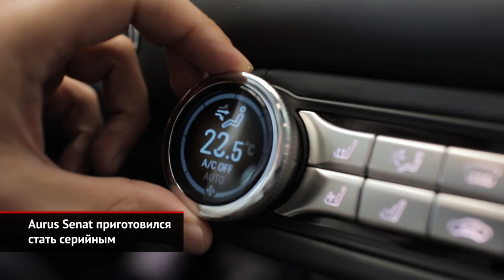Aurus Senat приготовился стать серийным. Renault Logan собрал статистику | Новости с колёс №1222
Автомобили Aurus, несмотря на давнюю премьеру седана Senat, до сих пор доступны лишь избранным. А всё потому, что машины собирают очень ограниченными тиражами на мощностях крохотного заводика внутри научного центра НАМИ. Но скоро ситуация изменится. Серийная сборка Сенатов должна стартовать весной 2021 года. Производство разместят на территории особой экономической зоны «Алабуга» (Альметьевск + Елабуга) в Татарстане. Там, на заводе компании «Соллерс Форд», которая выступает производственным партнёром проекта, минувшим летом началась подготовка оборудования.
Renault Logan празднует юбилей: сборка седанов стартовала на столичном заводе «Автофрамос» 15 лет назад. За первые 3 года модель разошлась неслыханным для того времени тиражом 125 тысяч экземпляров.

И только что заводскую линию покинула машина за номером «750 000» — именно столько было сделано Логанов на двух заводах за 15 лет. К двойному юбилею российское подразделение бренда поделилось интересной статистикой. Оказывается, главным хитом оказался Renault Logan Stepway.